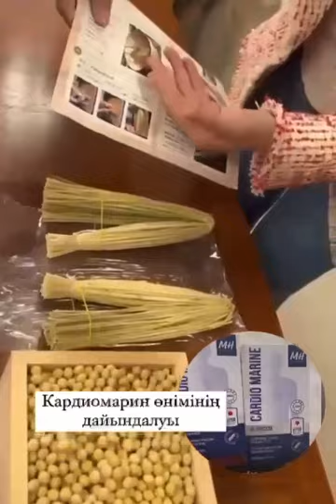dietary supplement manufacturing technology - Cardiomarin